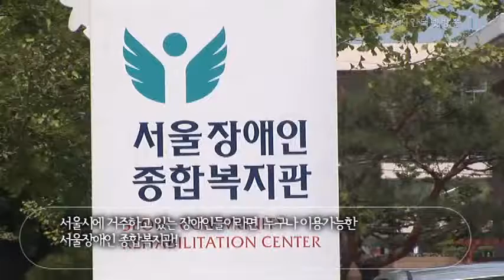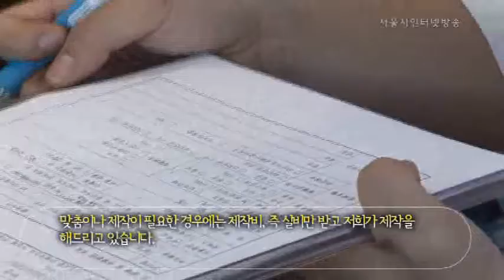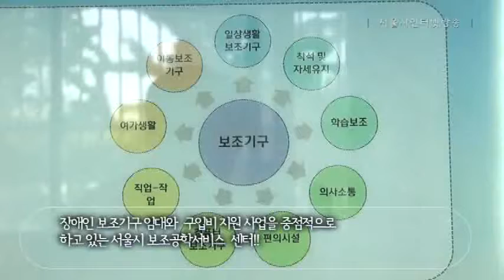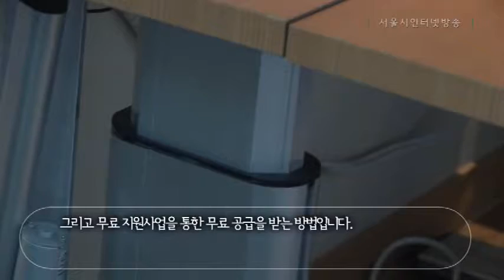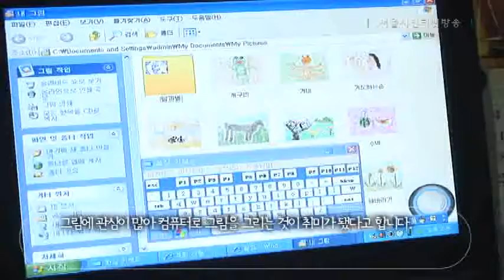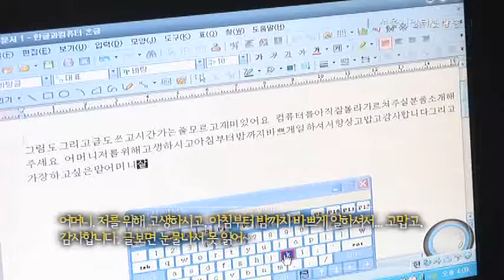2009년 서울시보조공학서비스센터 포커스 서울 방송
2009년 서울시보조공학서비스센터 포커스 서울 방송
2017년 현재 서울시동남보조기기센터